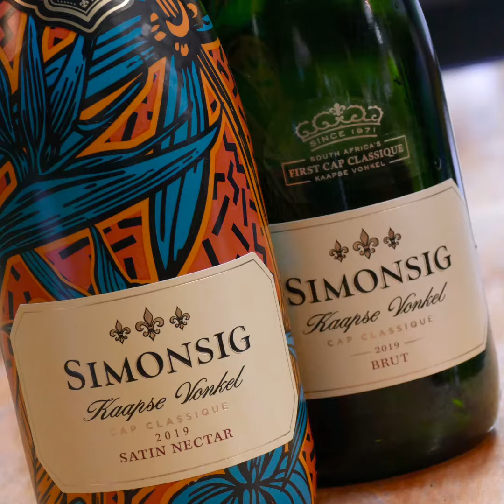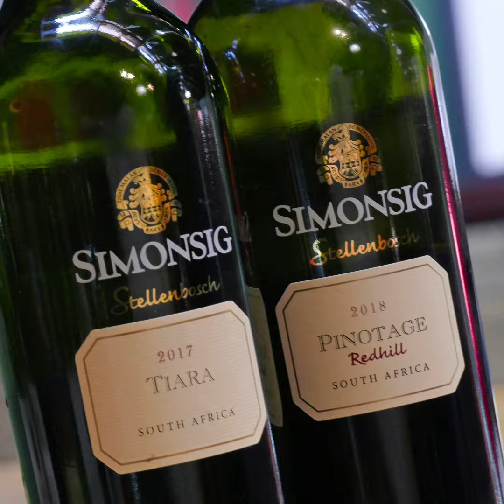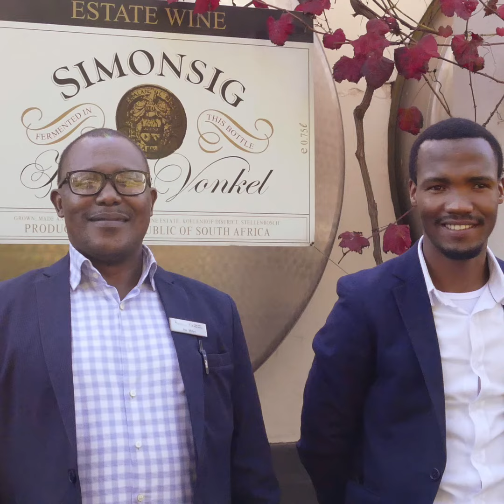Raise a fine glass of Kaapse Vonkel to Simonsig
Simonsig Wine Estate is synonymous with the history of the South African wine industry, the Stellenbosch wine region, and the Malan family name.

These elements are intertwined in this family-owned farm, where the late Frans Malan produced the first bottle of our much-loved Kaapse Vonkel, 50 years ago, South Africaʼs first Méthode Cap Classique made in the classic bottle-fermented style.

He is also honoured for co-founding the thriving Stellenbosch Wine Route, a first in its time.

Eziko Cooking and Catering Training Centre (Langa)